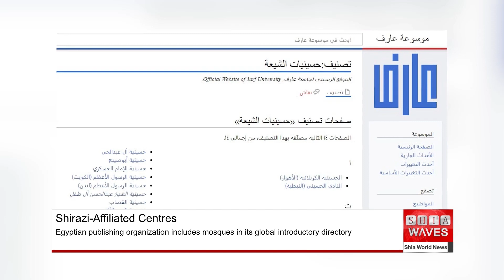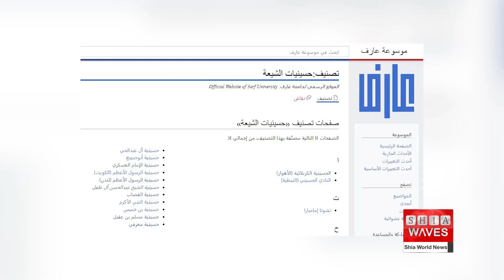Egyptian publishing organization includes Shirazi-affiliated Hussainiyas, mosques in global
Egyptian "Aref Encyclopaedia" showcases Shia mosques and Hussainiyas linked to Grand Ayatollah Sayyid Sadiq Al-Husseini Al-Shirazi. Aimed at global readership, it offers comprehensive insight into their identity and rituals. Affiliated institutions worldwide seek to uphold Imam Hussain's rituals, fostering Shia community engagement.

The "Aref Encyclopaedia", an Egyptian publishing organization, has included a number of Shia Hussainiyas and mosques, affiliated to Grand Ayatollah Sayyid Sadiq Al-Husseini Al-Shirazi, in its global introductory directory for the purpose of introducing them to its readership.
The encyclopaedia stated on its website, as reported by Shia Waves Agency, that it "aims to provide a comprehensive Arabic encyclopaedia with international standards and a reliable guide in all fields."
It continued: "the encyclopaedia includes multiple classifications covering all aspects of knowledge to reach the largest number of internet users around the world."
The publishing organization mentioned that "there is a large number of mosques and Hussainiyas around the world that are affiliated the Supreme Religious Authority of His Eminence Grand Ayatollah Sayyid Sadiq Al-Husseini Al-Shirazi."
The encyclopedia classified these mosques and Hussainiyas and their websites, in addition to providing a brief introduction to their identity and their religious and ritual activities.
Among the prominent Shirazi mosques and Hussainiyas are the Imam Sadiq Mosque in Kuwait, Ahlul Bayt Mosque in Canada, Qassab Hussainiya in Bahrain, al-Rasul al-Adham Hussainiya in Kuwait, and al-Rasul al-Adam Hussainiya in London.
The administrators of these mosques and Hussainiyas, under the guidance of Grand Ayatollah Shirazi, seek to hold the rituals of Imam Hussain, peace be upon him, throughout the year, witnessing a large attendance by citizens and Shia communities.